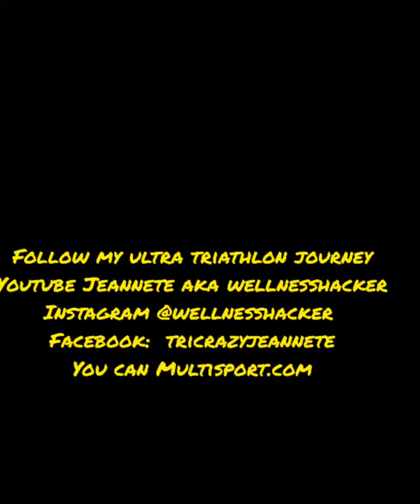First swim 2022! Turning 60 and doing my first Ultra triathlon. Eeek!! 😱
I picked this goal to challenge me as I turn 60 this year.  It scares me and excites me at the same time!! I will be posting swim, bike and run workouts. Tips and probably ask for some advice as I go!! 😳
 There are different Ultra distances,  this one is in Sweden in July. I will swim, bike and run 614 km, 382 miles in three days!!

If (when) I finish I will be the oldest  female done this. Yaay for me!!

You can find more about me and how I can help you with health and fitness in this